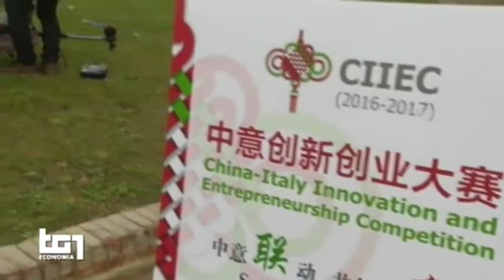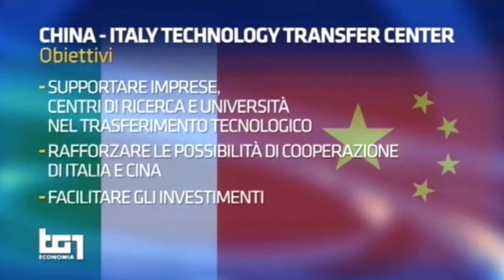TG1 a Napoli per l'Italy - China Science, Technology & Innovation Week 2016